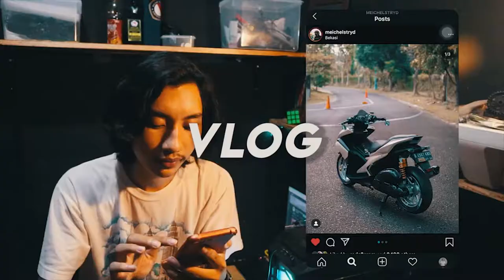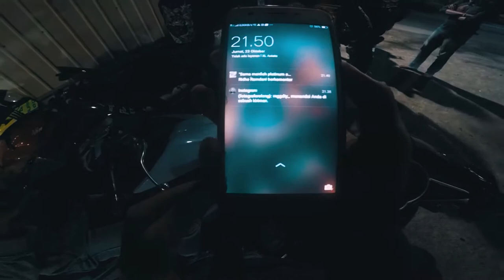JUPITER MX 135 LAWAN 150 CC